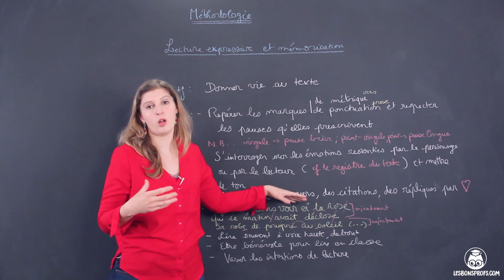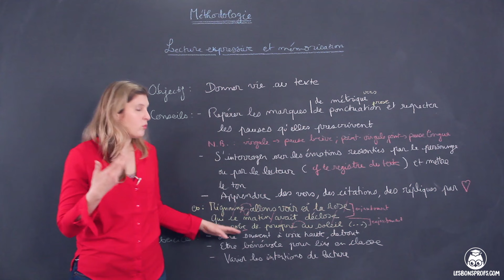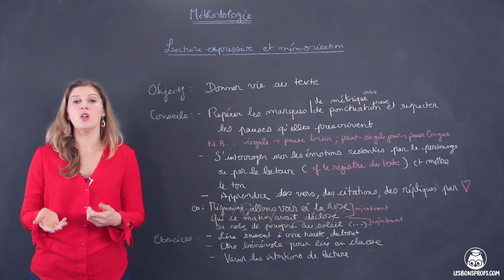Lecture expressive et mémorisation : méthodologie - Français - 1re - Les Bons Profs